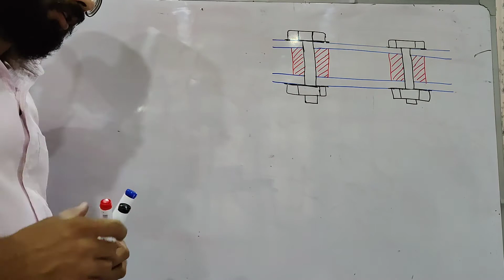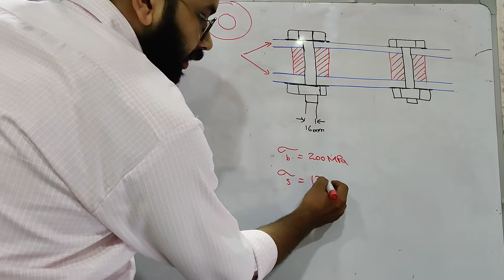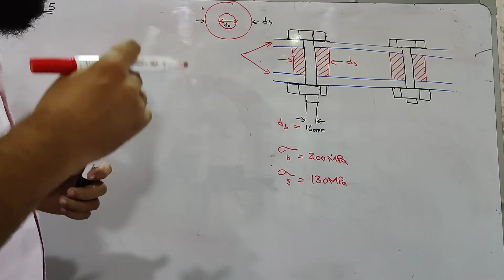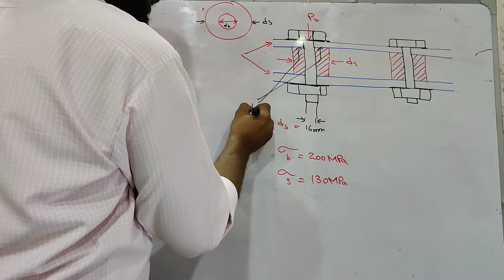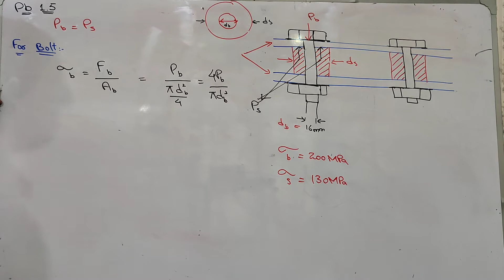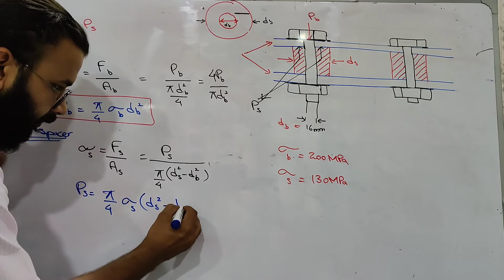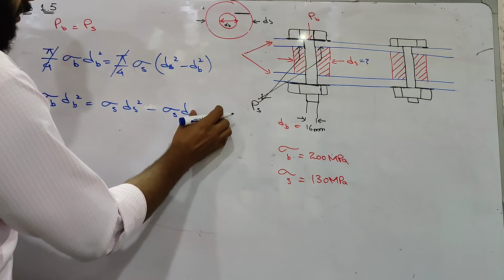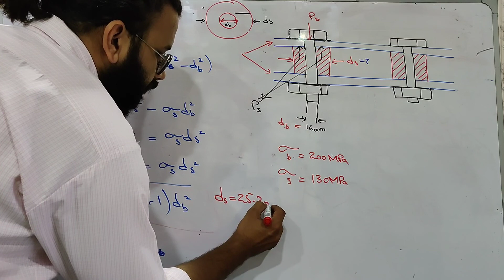Pb 1.5 Mechanics of Materials Beer & Johnston